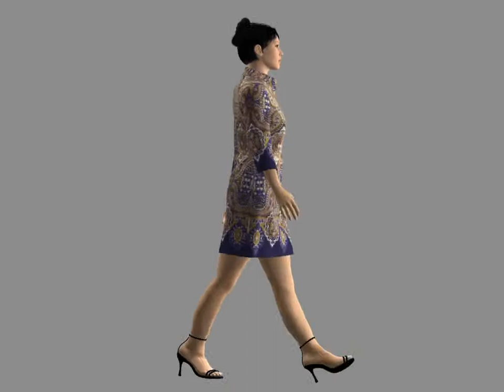Avirate blockprint.mov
Try on STYKU.com, buy on Aviratefashion.com and develop on TUKA3D by TUKATECH, e-fit Simulator